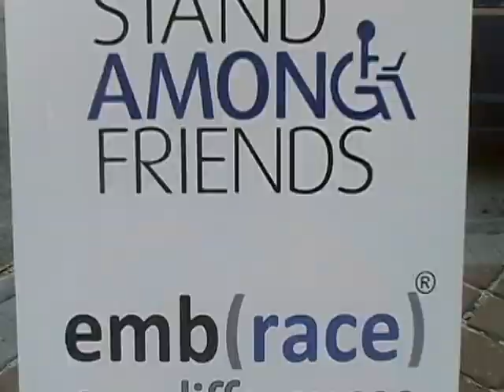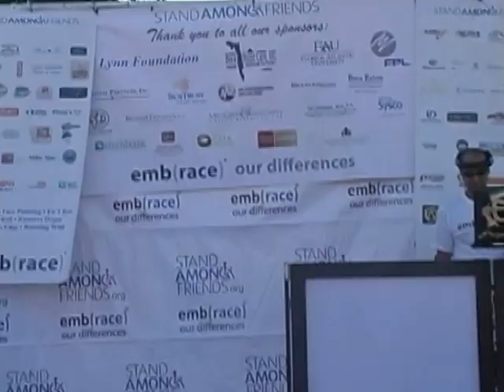Annual emb(race) raises $130k for community members with disabilities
It was a perfect Sunday morning for the annual Stand Among Friends' emb(race) 5k, 10k and one-mile family walk at Florida Atlantic University.